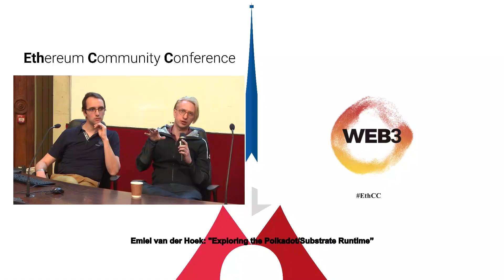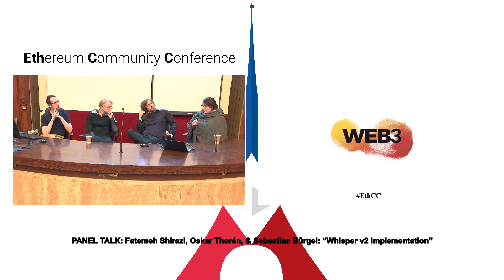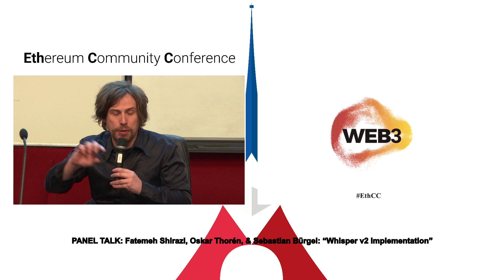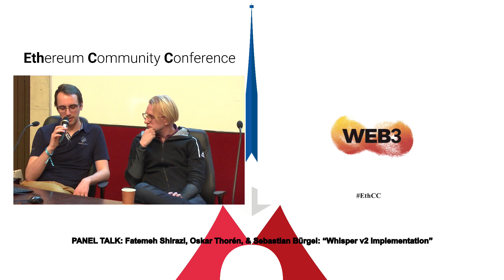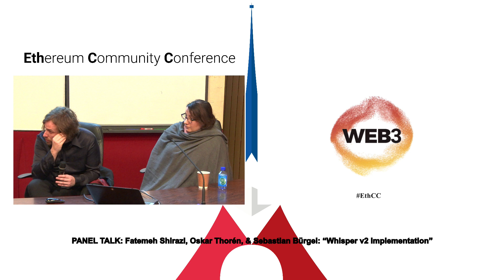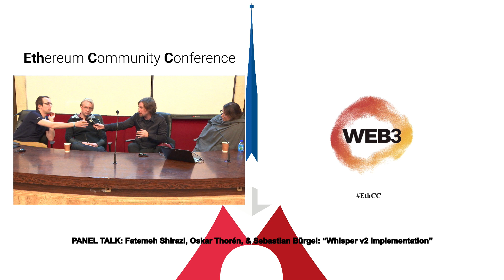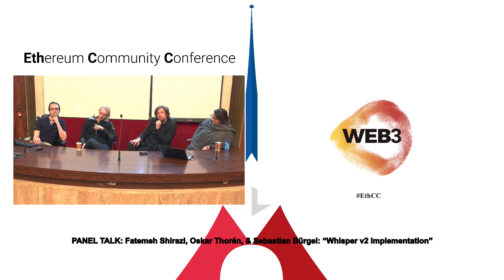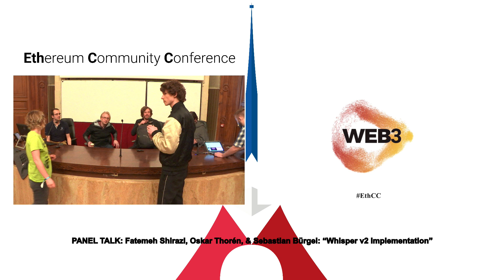EthCC 2: Fatemeh Shirazi, Oskar Thorén, & Sebastian Bürgel